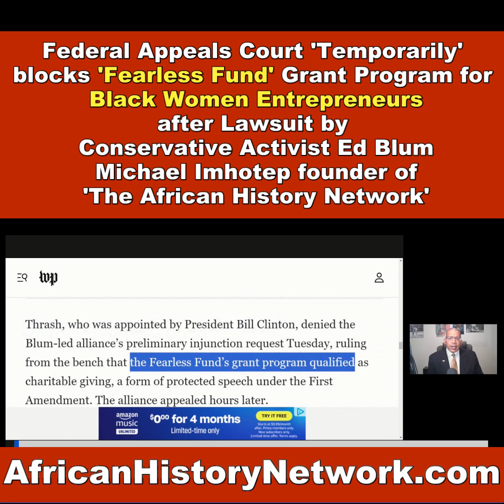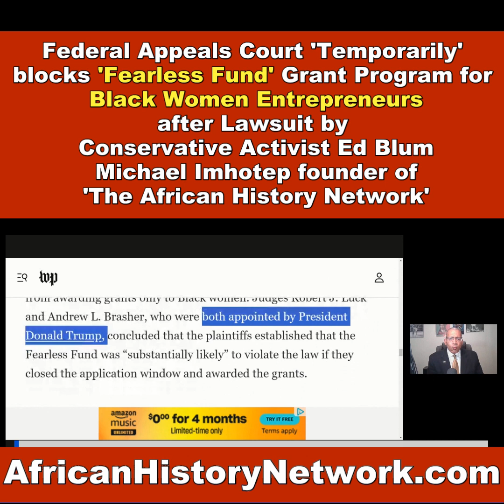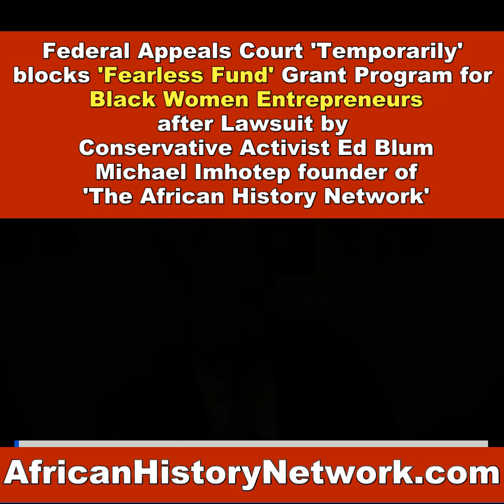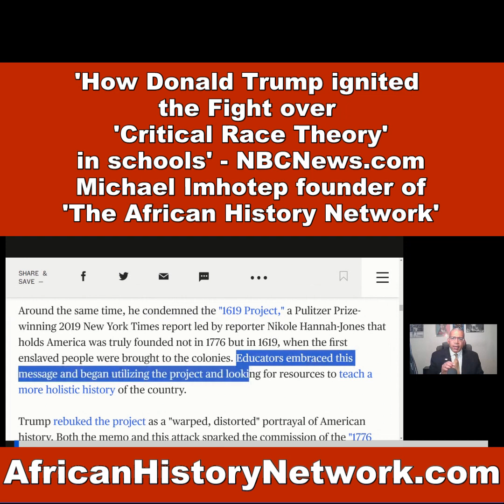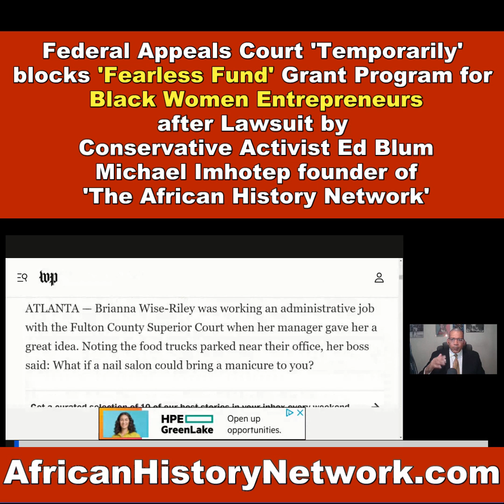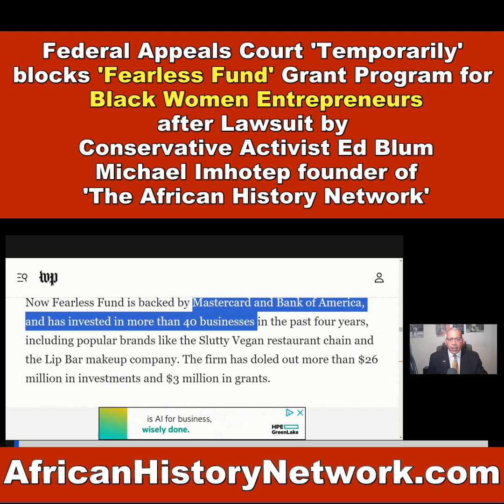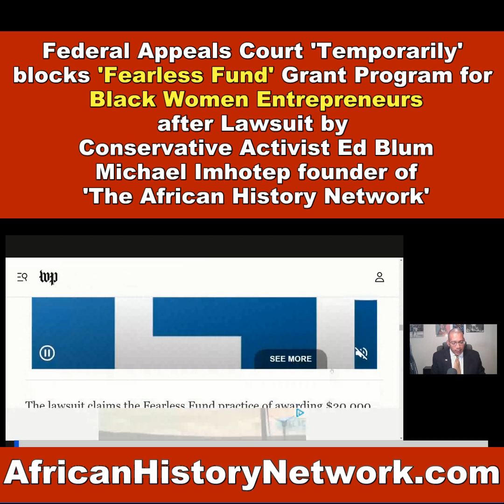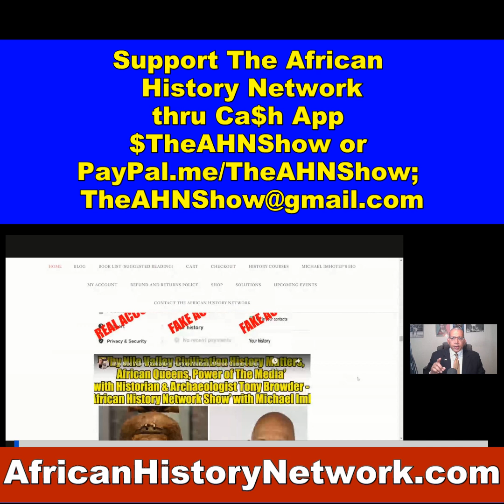Fearless Fund, Black Women's Grant program, blocked by Federal Court due to Lawsuit by Conservative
Fearless Fund, Black Women's Grant program is blocked temporarily by Federal appeals court due to Lawsuit by Conservative Activist - The AHNShow with Michael Imhotep 10-6-23

A panel of federal appellate judges on Saturday, September 30th, temporarily blocked an Atlanta-based venture fund from awarding $20,000 grants to Black female entrepreneurs, writing that the program was “racially exclusionary” and “substantially likely” to violate a federal law prohibiting racial discrimination in contracting.

The Fearless Fund was created by Ayana Parsons, Arian Simone and Actress Keisha Knight Pullam from (The Cosby Show, House of Payne).   The mission of Fearless Fund is to help even out the racial imbalance in venture capital funding in the United States. Last year, a scant 1.1 percent of the $214 billion in venture capital funding allocated went to companies with Black founders, according to data from Crunchbase. In 2019, research from Stanford University concluded that founders of color face more bias from professional investors the better they perform.

REGISTER NOW: Next Class Starts Sun. 11-25-23, 5pm EST, ‘Ancient Kemet (Egypt), The Moors & The Maafa: Understanding The Trans-Atlantic Slave Trade. REGISTER NOW & WATCH!!! (LIVE 12 Week Online Course) with Michael Imhotep host of The African History Network Show. Discounted Registration $80; ALL LIVE SESSIONS WILL BE RECORDED SO YOU CAN WATCH AT ANY TIME! WATCH CONTENT ON DEMAND!